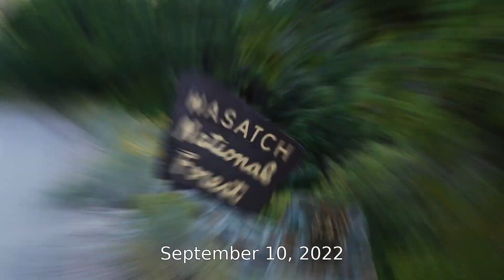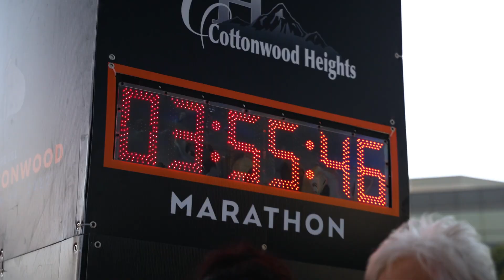2022 REVEL Big Cottonwood Half Marathon: Margaret Swanicke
Margaret Swanicke in the 2022 REVEL Big Cottonwood Half Marathon.